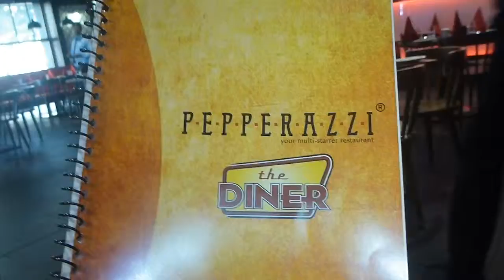Fake Beer and Lunch in Pepperazi Diner in Ahmedabad Gujarat India March 2016